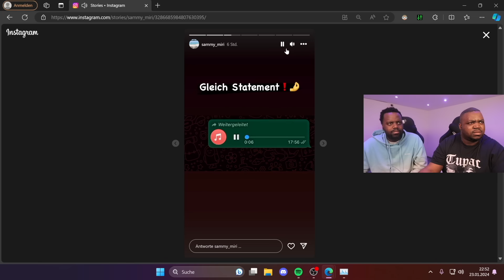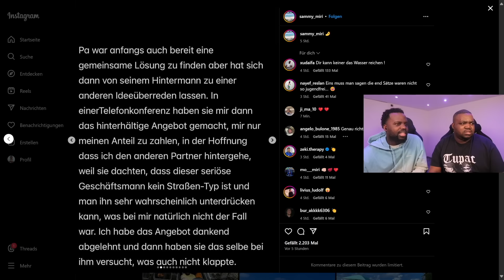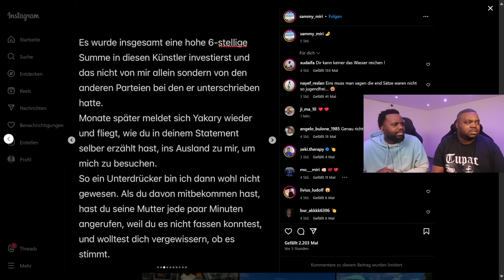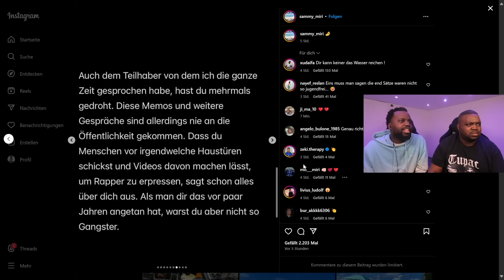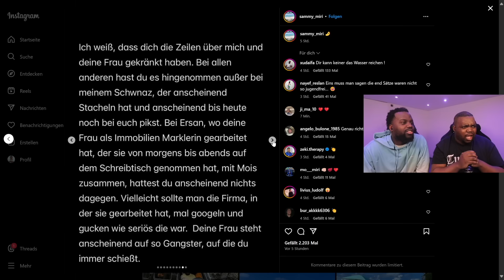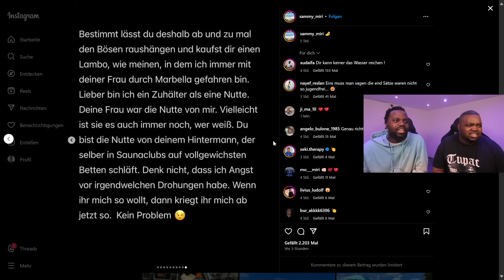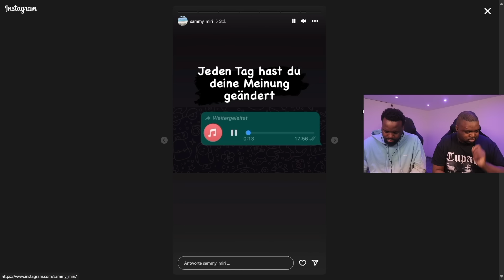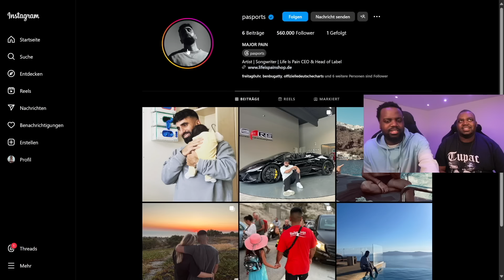CLANMITGLIED ANTWORTET AUF PA SPORTS ANSAGEN